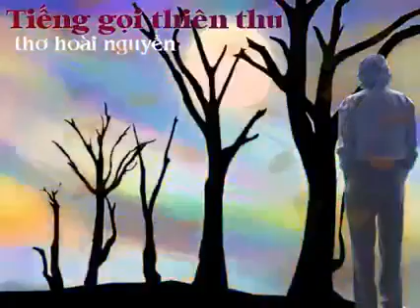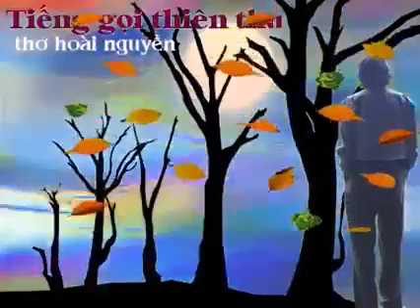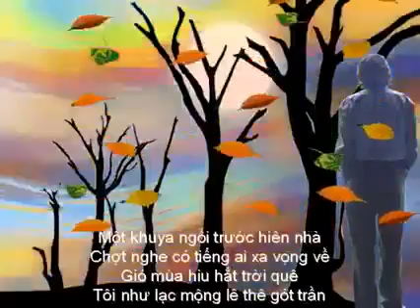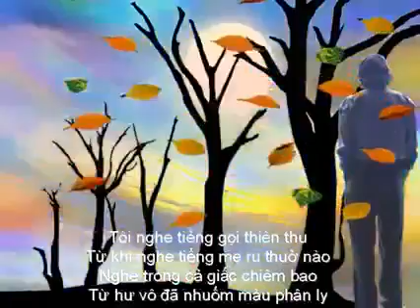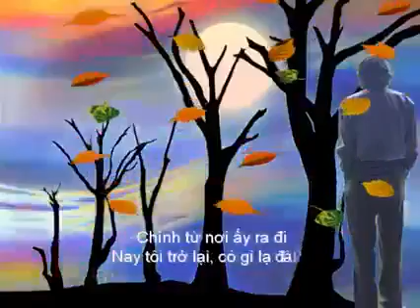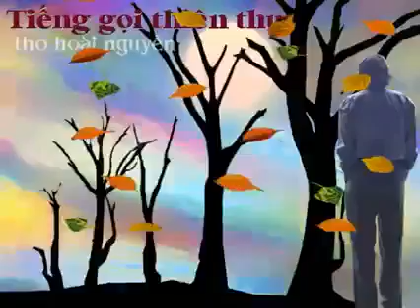Tiếng gọi thiên thu - thơ Hoài Nguyễn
Tiếng gọi thiên thu.

Một khuya ngồi trước hiên nhà
Chợt nghe có tiếng ai xa vọng về
Gió mùa hiu hắt trời quê
Tôi như lạc mộng lê thê gót trần

Quên đời bao kẻ si sân
Mai kia còn nấm mộ phần dương gian
Lẽ vô thường hợp rồi tan
Đường về một thuở hồng hoang tít mù

Tôi nghe tiếng gọi thiên thu
Từ khi nghe tiếng mẹ ru thuở nào
Nghe trong cả giấc chiêm bao
Từ hư vô đã nhuốm màu phân ly

Chính từ nơi ấy ra đi
Nay tôi trở lại, có gì lạ đâu?
Đời rồi cũng lãng quên mau
Nhớ chăng cũng chỉ niềm đau cuối trời …